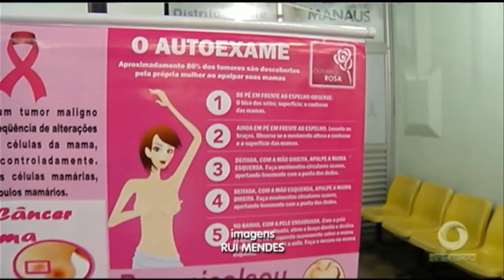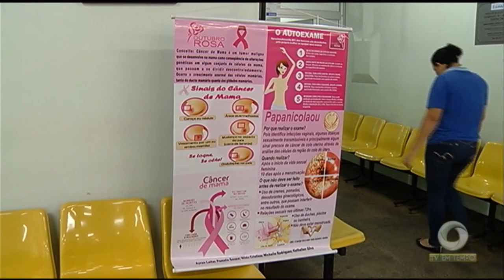Dia "D" contra câncer de mama, cólo do útero e bucal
02º BLOCO JORNAL 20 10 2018 - Dia "D" contra câncer de mama, cólo do útero e bucal